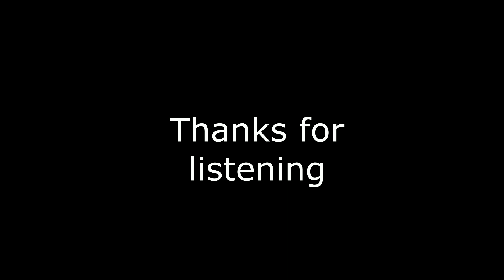Do I Wanna Know - Arctic Monkeys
I'm really quite proud of this arrangement - definitely going on an album at some point before the COVIDpocalypse consumes us all.

Tuning - C G C G Bb D

And I'd like to thank every one personally.  Which I could - because there's 96 of you:-)